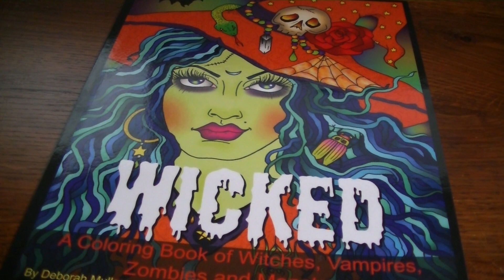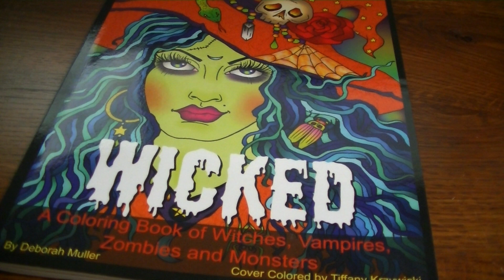Flip Thru of Wicked by Deborah Muller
To purchase Wicked: